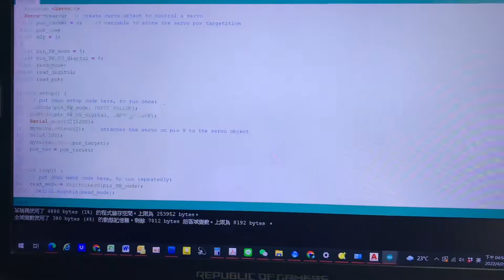舵機LED作業的示範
技術設計三的作業

這周的作業會先提供你兩個範例，分別是"ServoLED-B.ino" 與 "ServoLED-D.ino"
前者是我上課帶著大家寫的，但是沒有寫LED的部分；
後者是我說有難度的，我直接把答案寫出來，還拍了影片說明他的運作方式，但是還是沒有LED的部分；示範影片在此：

各位這周要完成的，就是把 "ServoLED-B.ino" 或 "ServoLED-D.ino" 的作業完成，
一，要把LED的程式完成，題目跟上週相同。
二，要在程式裡面，寫上滿滿的註解，幫助自己去理解每一行程式的意義。
我建議大家都儘量向"ServoLED-D.ino"挑戰，如果不行，至少也必須完成 "ServoLED-B.ino"

原始作業題目：

材料：Arduino Mega、杜邦線、麵包板、SG90小舵機、兩顆顏色不同的LED燈泡、可變電阻

要求：（至少完成ABC的要求，行有餘力可以挑戰D）

A.
控制分成兩個模式，分別為「開關控制模式」與「類比控制模式」，模式的切換由pin_5的電位高低來決定。如果digitalRead(pin_5)==LOW，就進入「開關控制模式」，否則，就進入「類比控制模式」。

B.
「開關控制模式」：舵機根據pin_8的高低來決定，如果digitalRead(pin_8)==LOW，舵機就直接轉到0的角度，LED亮紅燈；否則，舵機就直接轉到180的角度，LED亮綠燈。注意，B題不要用for迴圈來逐步控制舵機的角度（angle），直接用myservo.Write(angle)來送出0或是180的角度即可。

C.
「類比控制模式」：舵機根據可變電阻的旋轉角度來決定其旋轉角度～
C-1. 當可變電阻順時針轉到底的時候，舵機就轉到0的角度，LED紅燈亮，綠燈暗；
C-2. 當可變電阻逆時針轉到底的時候，舵機就轉到180的角度，LED綠燈亮，紅燈暗；
C-3. 當可變電阻在中間的特定角度時，舵機會根據可變電阻對應的角度做出等比例的對應旋轉角度，此時兩個LED燈的亮度也做對應的變化。例如，在舵機旋轉到36度的時候（旋轉總行程的1/5），紅燈的亮度是4/5、綠燈的亮度是1/5。

加分挑戰題，可以不做。如果選擇做D，就是取代B即可。
D.
「開關控制模式」：舵機根據pin_8的電位高低來決定，如果digitalRead(pin_8)==LOW，舵機就往0度前進，LED亮紅燈；否則，舵機就往180度前進，LED亮綠燈。但是，旋轉的方式是以for迴圈，每圈增／減一度，並以特定的速度來進行旋轉，for內要求加上一次delay(dly)，dly由可變電阻的旋轉角度來決定，紅／綠燈的亮度也做對應的變化：
D-1. 當可變電阻順時針轉到底的時候，dly=1，最高速，LED紅燈亮，綠燈暗;
D-2. 當可變電阻逆時針轉到底的時候，dly=100，最低速，LED綠燈亮，紅燈暗;
D-3. 當可變電阻在中間的特定角度時，舵機的速度會根據可變電阻對應的角度做出等比例的dly（也就是dly=0~100，此時兩個LED燈的亮度也做對應的變化。例如，在舵機旋轉到36度的時候（旋轉總行程的1/5），紅燈的亮度是4/5、綠燈的亮度是1/5。
D-4. 最難的來了：如果在舵機運動的過程當中，pin_8突然切換電位高低，也就是改變運動方向，舵機能夠立即反應，不用等for走完原先規劃的180次迴圈，就直接切換方向。切換時依然根據可變電阻對應的角度來決定運動速度（也就是dly的大小），也就是類似範例程式與demo影片的效果（後來想到用for寫起來很囉唆，改成用while來寫，順便讓大家學一下while控制迴圈的寫法）。